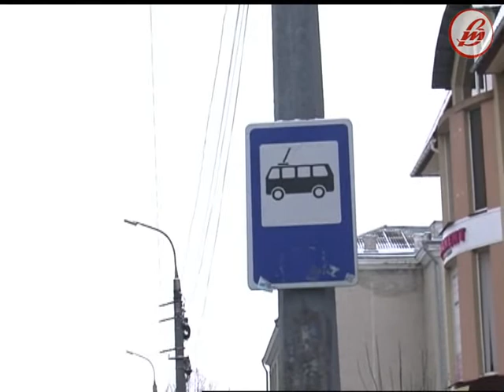Нові поліцейські вийшли на патрулювання вулиць Луцька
Присягнули на вірність Україні — і до роботи. Півсотні поліцейських-новачків вийшли на патрулювання вулиць Луцька. Поки не самі, а з більш досвідченими колегами. Сьогодні для деяких новобранців було вже  друге чергування. Протягом кількох годин за роботою патрульних спостерігала наша знімальна група.